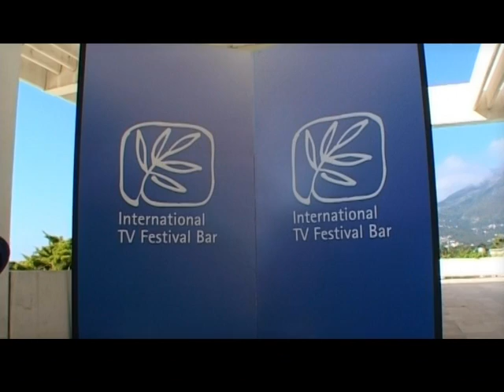BAR - Javni, kulturni, folklorni i sportski dogadjaji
Odlomak iz dokumentarnog projekta "Video razglednica Bara" u produkciji NVO Bubulj 2006
kompozitor: el grande Mitar Miso Skuletic